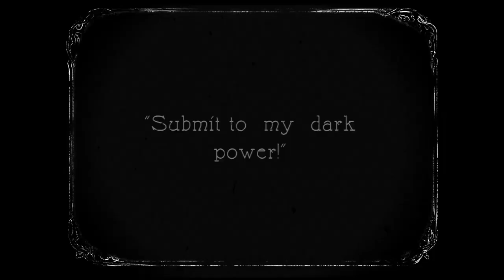Laszlo Cravensworth, Porn Actor (aka Vampire Porn) - What we do in the Shadows - S01E09